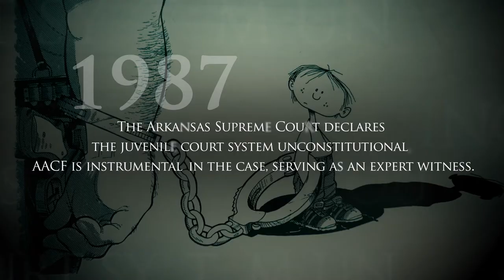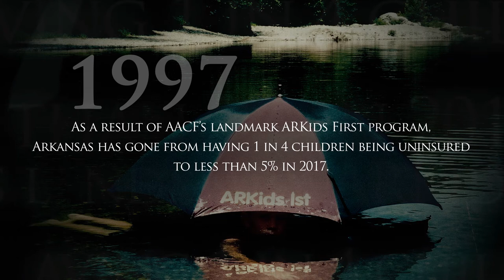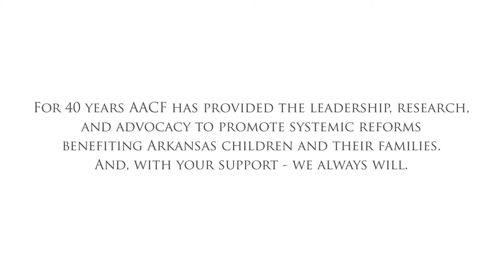Arkansas Advocates: A 40-year Legacy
We're proud of four decades of standing up for the children of Arkansas. Here's to the next 40 years, and beyond!